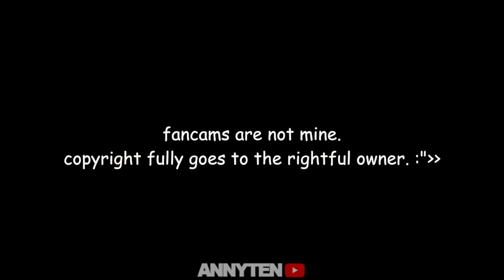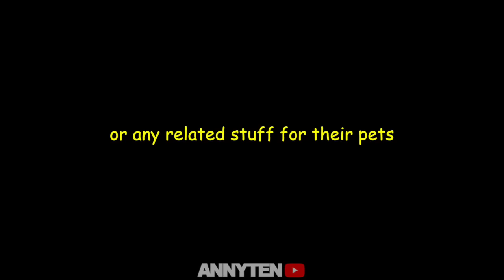blackpink reaction to blink's gifts